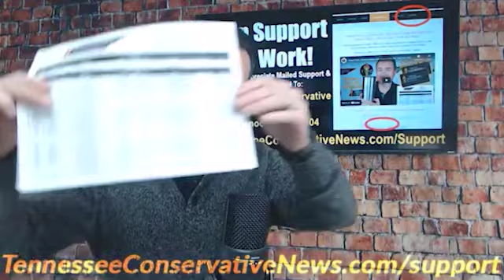Censoring TN News Outlets & Companies, No Relief For TN Kids In State Custody, Patient's Rights ...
Censoring TN News Outlets & Companies, No Relief For TN Kids In State Custody, Patient's Rights, Election Integrity & Much More!
. The TennCon Big 7!

Check out this week's sponsor - TAKING BACK AMERICA'S CHILDREN NATIONAL SOUTHEASTERN CONFERENCE - Register Now

Keep Tennessee's Conservative Press Going Strong in 2023... Support Our Annual Campaign NOW By Giving TODAY!

More of a listener?

The Stories:

• New Legislation Seeks To Censor News Outlets And Companies In Tennessee

• Lamberth Withdraws Bill For Loosening Illegal Immigration Standards For Law Enforcement

• Proposed Legislation Offers No Relief For Tennessee Children In State Custody

• Patients’ Rights Bill Introduced In TN For Second Year In A Row

• TN Republicans Continue to Prioritize Foreign Labor Over Their Own Constituents

• Tennessee Lawmaker Sends Letter To School Board To Clarify Laws Regarding Book Removals